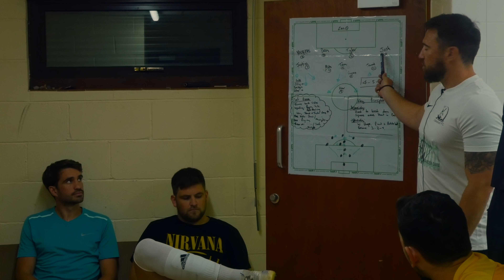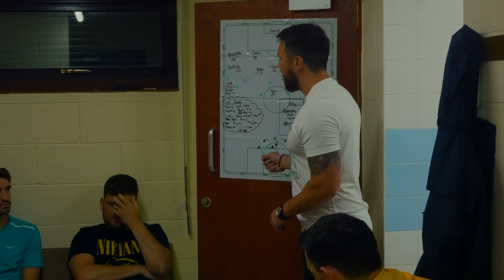Charlwood Uncovered S1:E3 | "Leave it out there!"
Charlwood head down to Uckfield in Sussex for their third consecutive away game at the start of the season. With maximum points taken from their previous two games, there's a bit of pressure on them to perform, particularly against a struggling Uckfield side searching for their first win.

Season One is the 2019/20 season that happened before Charlwood Uncovered: Season Two. The reason it's coming out now is simple - COVID! With lockdown ending Season Two early, we have gone back in time to bring you this season while we wait for football to start again.

We expect there will be around 16 episodes in Season One eventually, but do feel free to watch Season Two without fear of spoilers - we promise it won't ruin the outcome of this one!

Charlwood Uncovered - Season 1 - Episode 3 - Leave it out there - Credits:
Camera Operator - Greg Haines, Matt Winter